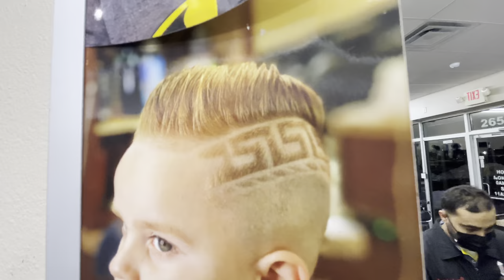Best Barber In Michigan Cuts My Hair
GO SHOW SOME LOVE TO BEROS BARBER SHOP✅

INSTAGRAM FOR BERO TO SEE ALL HIS GREAT WORK IS @bero_barber_shop